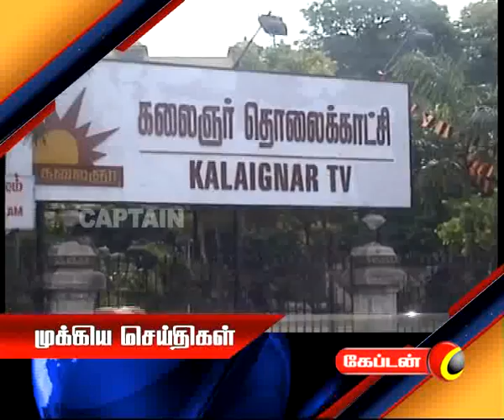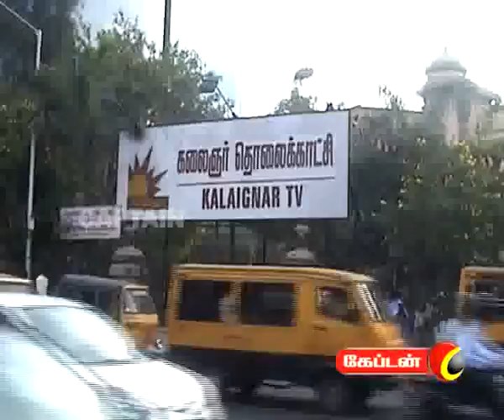12 05 2011 1pm news